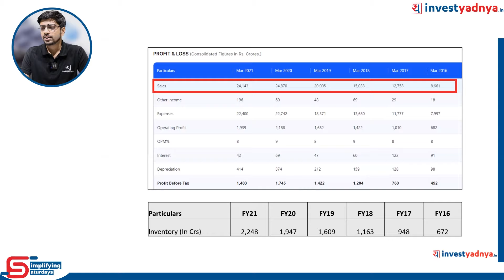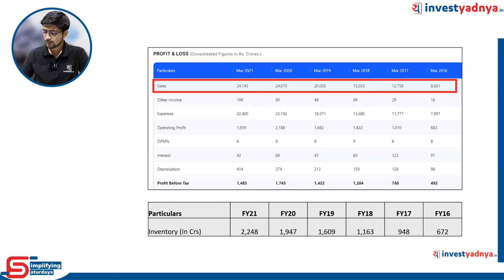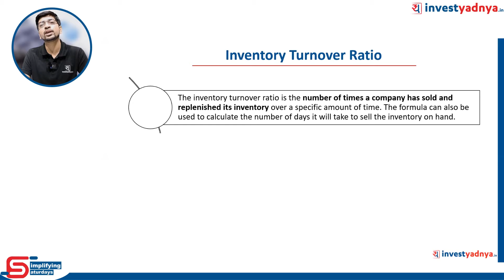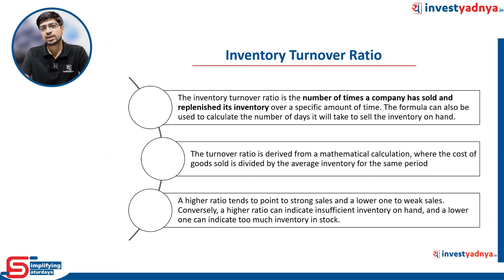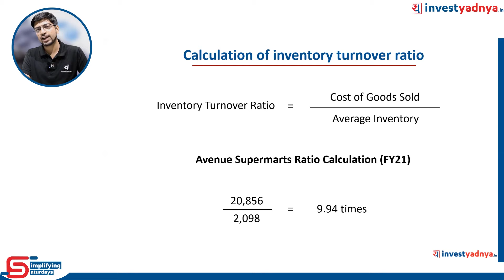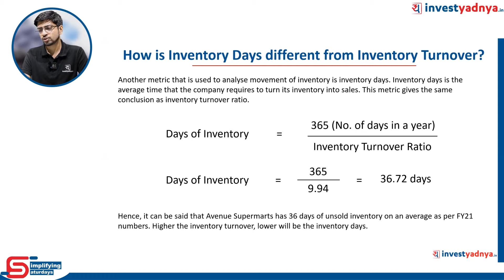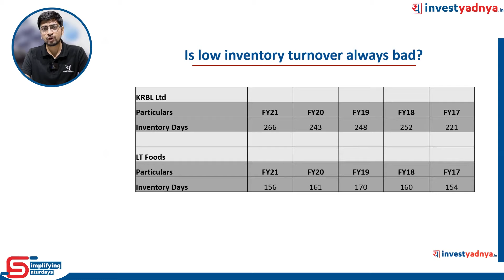What is Inventory Turnover Ratio? Inventory Turnover Ratio explained in hindi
In this video, we discuss one of the most important ratios in inventory management - the Inventory Turnover Ratio. Learn what it is, how it works, and why it is important for businesses to track this ratio. We also cover some examples to help you understand the calculation and interpretation of the Inventory Turnover Ratio. Whether you are a business owner or an investor, understanding this ratio can help you make informed decisions.

So, join us and learn everything you need to know about the Inventory Turnover Ratio.

1. Neither Research Analyst nor the entity nor his associates or relatives have any financial interest in the subject Company;
2. Neither Research Analyst nor the entity nor its associates or relatives have actual / beneficial ownership of one per cent or more securities of the subject Company, at the end of the month immediately preceding the date of publication of the research report or date of public appearance;
3. Neither Research Analyst nor the entity nor its associates or his relatives have any other material conflict of interest at the time of publication of the research report or at the time of public appearance.
1. The Research Entity and its associates have not received compensation from the subject company in the past twelve months.
2. The subject company is not or was not a client during the twelve months preceding the date of recommendation.